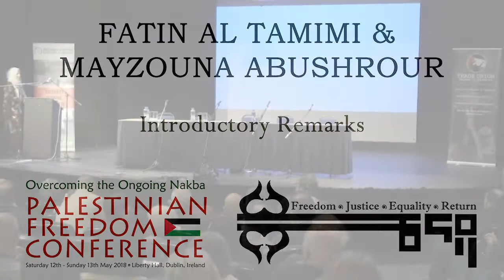Palestinian Freedom Conference (Pt 1): Introductory Remarks - Fatin Al Tamimi & Mayzouna Abushrour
Part 1: Palestinian Freedom Conference - Introductory Remarks by Fatin Al Tamimi, Chairperson of the Ireland-Palestine Solidarity Campaign and Mayzouna Abushrour, a Palestinian grandmother and Nakba survivor.

To mark the 70th anniversary of the Palestinian Nakba, the Ireland-Palestine Solidarity Campaign, Trade Union Friends of Palestine and BADIL Resource Center for Palestinian Residency and Refugee Rights are honoured to host an inspiring and action-focused weekend of talks from important voices in the Palestinian struggle for Freedom, Justice and Equality.

Speakers:

Fatin Al Tamimi is chairperson of the Ireland-Palestine Solidarity Campaign. A diaspora Palestinian with Jordanian-Irish citizenship, Ms. Tamimi has been living and raising her family in Ireland for 30 years. Her family originally hails from Gaza and Hebron in Palestine, and she still has close relatives living in both areas. She has been involved for many years in Palestine solidarity work in Ireland, and in 2016 she was elected to the position of Chairperson of the IPSC, the first Palestinian to hold the position. She is also active in anti-racist, anti-war and women’s groups in Ireland, and has spoken at many events.

Mayzouna Abushrour is a Palestinian grandmother and Nakba survivor who lives in Aida Refugee camp in Bethlehem. Her son is a Palestinian political prisoner who has been imprisoned by Israel for over 25 years.